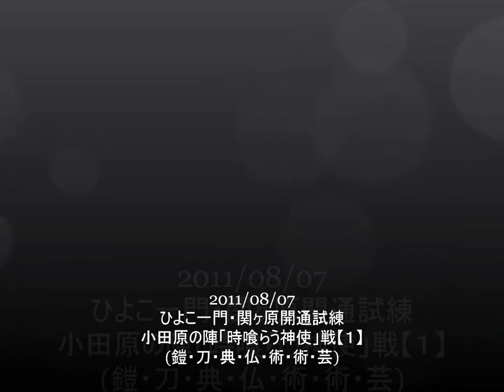【信On】関ヶ原開通・小田原の陣：時喰らう神使戦（前編）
2011年8月7日
紺碧上杉ひよこ一門関ヶ原開通戦
鎧・刀・典・仏・術・術・芸